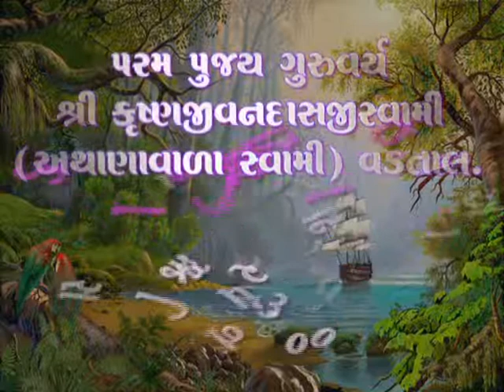Swaminarayan-kubernagar,surat .& Swami..ashram,Rishikesh (pravachan.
hree Swaminarayan Temple,Kubernagar-1,
Katargam Darwaja, Surat-4,Gujarat, India.

Swami..Asharam, Rishikesh,
ShishamZadi, Muniki Reti, Uttarakhand,India.